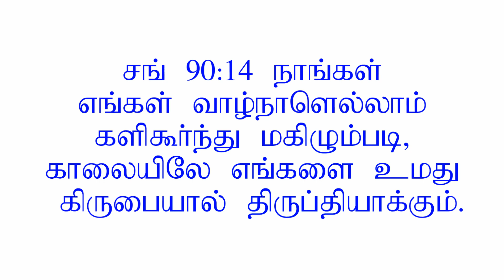Can't satisfy human heart